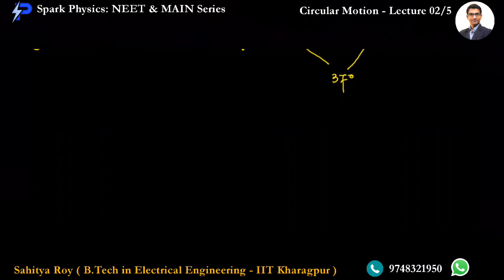Circular Motion Lecture 2/5 | Spark Physics : NEET & MAIN Series | Class XI | Sahitya Roy(IIT KGP)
🎯 Topic : Uniform & Non-uniform Circular Motion

🤔📚👉 Ask your Doubts:
✔️📚👉 Get Notes Here:
✔️📚👉 Chapter-wise Practice Papers:

✔️ Topic Name: Circular Motion  (Lecture 2 of 5 ) : Uniform & Non-uniform Circular Motion